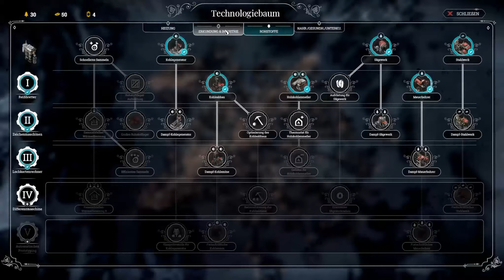Frostpunk #046 Das lief ja mega Scheiße